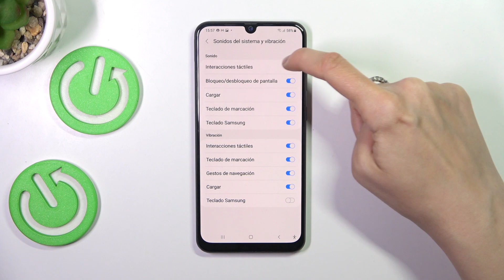Cómo desactivar los sonidos del toque de pantalla en Samsung Galaxy A50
¡Aprende a desactivar los sonidos y vibraciones del toque de pantalla en tu Samsung Galaxy A50 con este tutorial práctico y fácil de seguir! En este video, te mostraremos cómo acceder a la configuración de tu dispositivo y desactivar los sonidos y vibraciones que se producen al tocar la pantalla.

¿Cómo desactivar las vibraciones del toque de pantalla en Samsung Galaxy A50?
¿Cómo quitar el sonido al tocar la pantalla en Samsung Galaxy A50?
¿Cómo eliminar la vibración al tocar la pantalla en Samsung Galaxy A50?
¿Cómo silenciar el toque de pantalla en Samsung Galaxy A50?